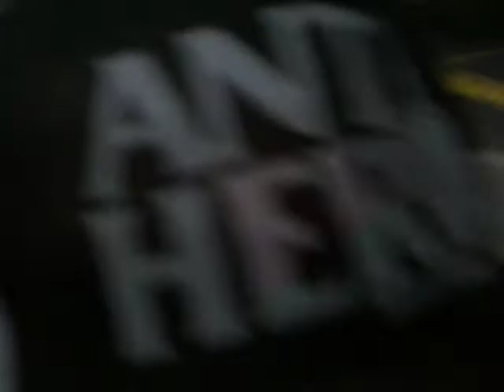Vert Skating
hottest montage of 2015.